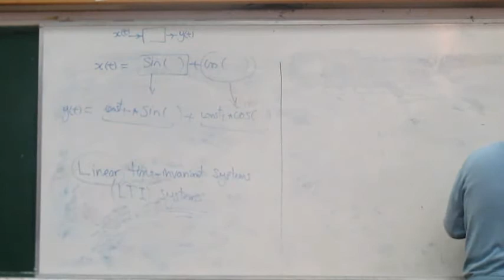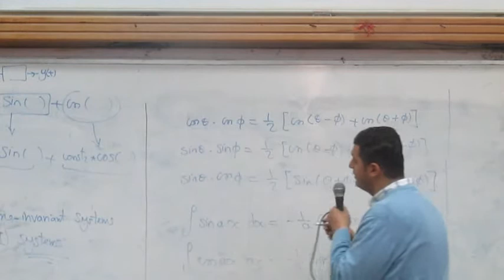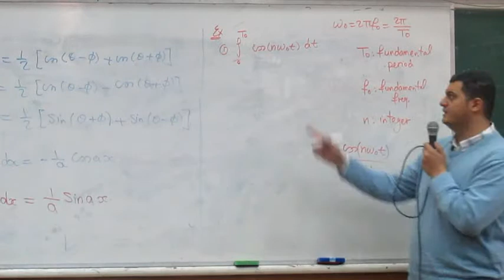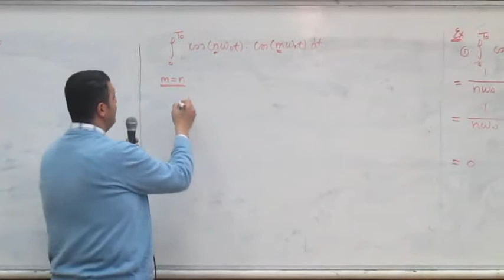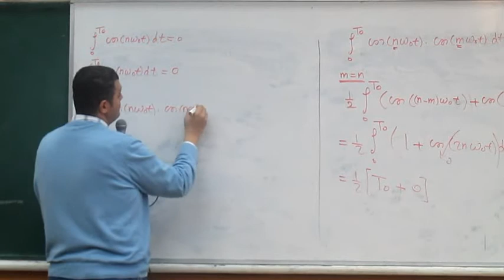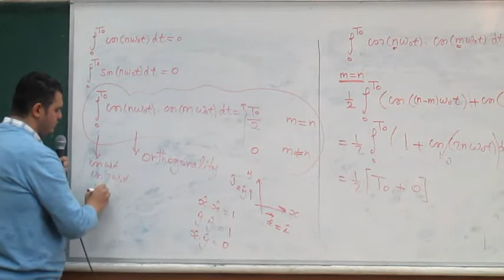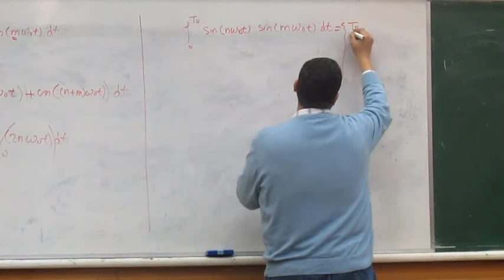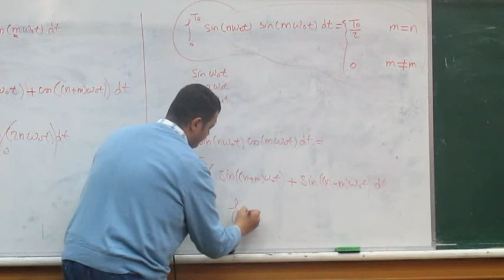Signal Processing || 1st Lecture (Part 2) || Dr. Michael